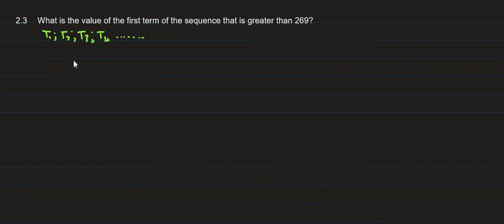QUADRATIC SEQUENCE GRADE 12